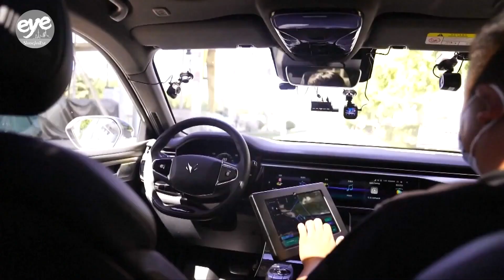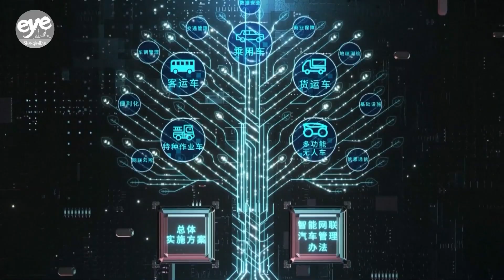China's capital Beijing forging into high ground for autonomous driving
By the end of the decade China is expected to be the global leader in the autonomous vehicle market, with revenues topping 500 billion U.S. dollars.

To get there many companies will start out in this autonomous driving demonstration and test zone just southeast of the capital Beijing.

Since opening in 2020, the test zone is now home to about 20 enterprises with more than 575 driverless vehicles circulating through 60 square kilometers of urban streets and 10 kilometers of expressways.

Chinese manufacturers like Baidu, along with international firms including BMW and Ford, are all testing products in the zone.

Domestic company Neolix specializes in driverless deliveries.

Besides delivering parcels, unmanned vehicles in the zone also move people.

Tech behemoth Baidu and their Intelligent Driving Group recently started a driverless taxi service that is gaining momentum.

The firm's chief brand manager said part of their success is because of the intelligent roads, real time cloud data and precise maps that are available in the testing zone.

In the future, Beijing plans to expand the driverless vehicle demonstration zone, first to about 100 square kilometers, and eventually to 500 square kilometers.